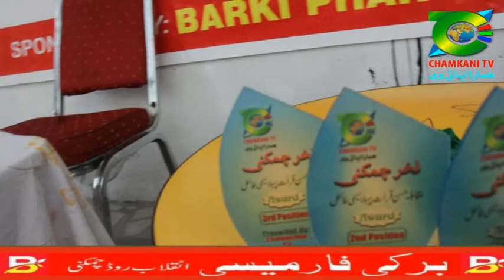fakhr e chamkani muqabla husne qerat / فخر چمکنی مقابلہ حسن قرآت